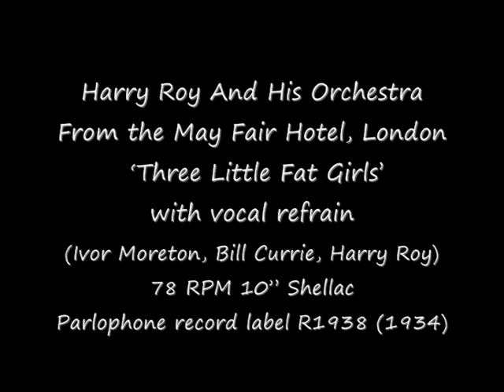78 RPM - Harry Roy And His Orchestra – Three Little Fat Girls – Comedy Fox-trot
Harry Roy And His Orchestra
From the May Fair Hotel, London
Comedy Fox-trot

‘Three Little Fat Girls’ – with vocal refrain
(Ivor Moreton, Bill Currie, Harry Roy)

78 RPM 10” Shellac single
Parlophone record label No: R 1938.
(1934)